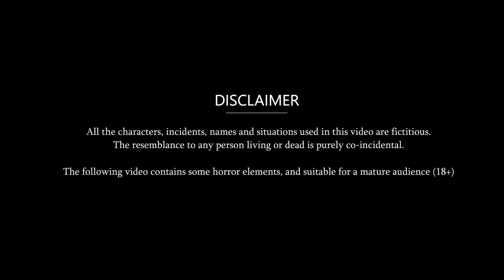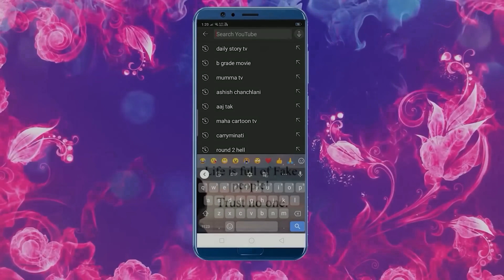Story भोली ननद: Hindi Moral Stories | Saas Bahu Stories in Hindi | Hindi Fairy Tales | Kahaniyan